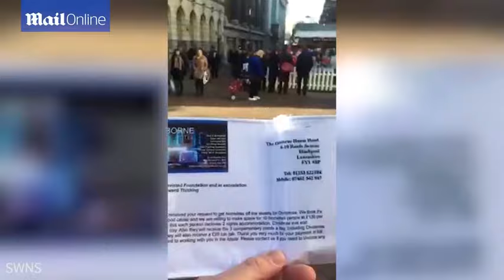Ex-para confronts men in army uniform collecting donations - Daily Mail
A furious ex-soldier confronted three men who were apparently posing as charity workers helping homeless veterans at Christmas while actually making a profit. An anonymous ex-serviceman spotted the camouflaged men collecting coins with a bucket in Nottingham city centre. But he says they were not serving soldiers, making it an offence to wear the colours.